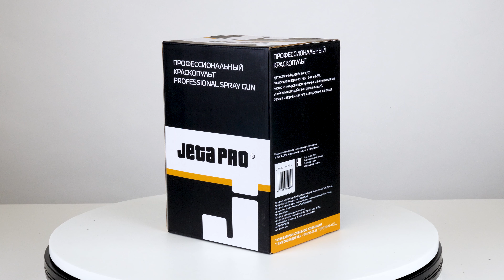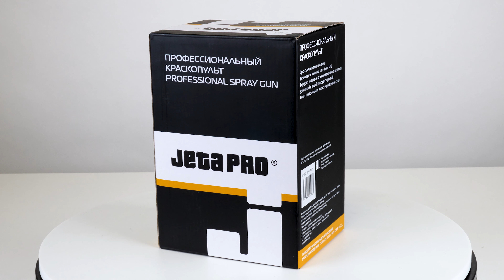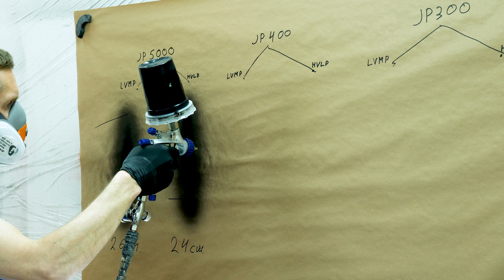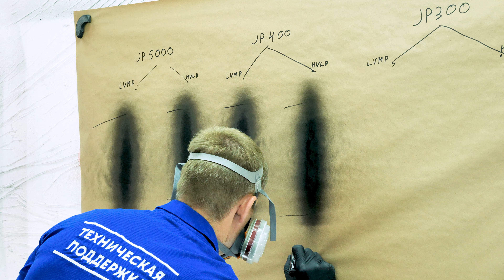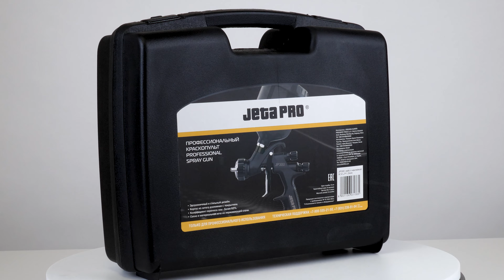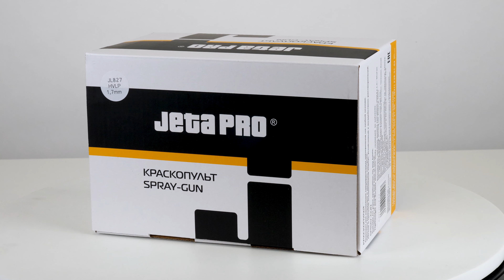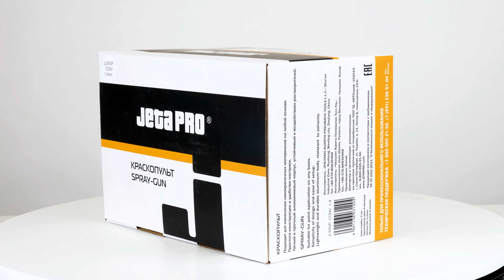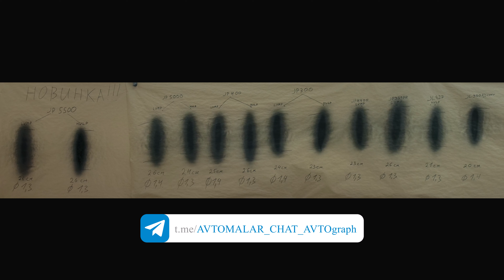Полноразмерные Краскопульты JetaPRO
В этом видео Вы увидите:
0:00​​| Вступление
0:18​| JP5500 LVMP
1:23​​| JP5500 HVLP
2:22| JP5000 LVMP
3:33| JP5000 HVLP
5:28​​| JP400 LVMP
7:04​| JP400 HVLP
8:42​| JP300 LVMP
9:45​| JP300 HVLP
10:53| JP4400 LVMP
11:49| JP931PR LVMP
12:51| JL827 HVLP
13:46​​| JP990P CONV
14:43| Заключение